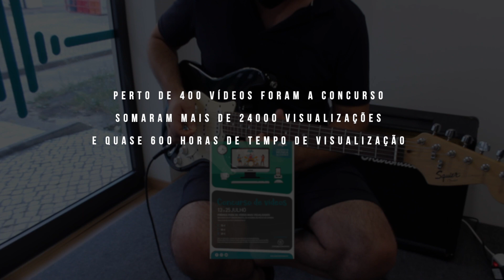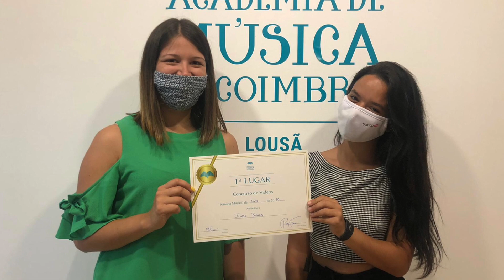India Bianca - Vencedora do II Concurso de Vídeos da Academia de Música de Coimbra 19/20